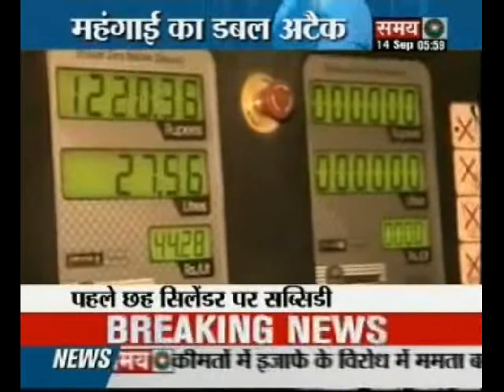महंगाई का डबल अटैक